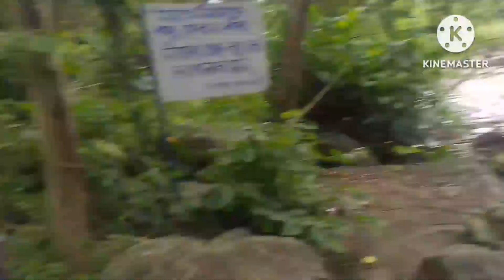part 3 Vlogs Garo#CHURI_RETURNN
Namaste Dosto main hoo jekius Aur aaplokh dehk Raha hai mera chitacha channel ko jekius VIogs main aap San ko welcome. ls channel main Roz Bai nai Video update dekhne je liye riz milega main blog, travel, Fanny, update.nai nai Des bidis Roz gomtha rehata Hoon agar aaplokh mere video ko dekhna pasan ho toh channel ko subscribe karke rakna main atche atche video deta rahonga.aur aaplokh ka pyaar d Thank you😃My business

Gpay Google pay Online payment
🎖️ UPI lD . jekiusmarak406@oksbi

App_Upi
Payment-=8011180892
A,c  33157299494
FC code. SBIN0007416